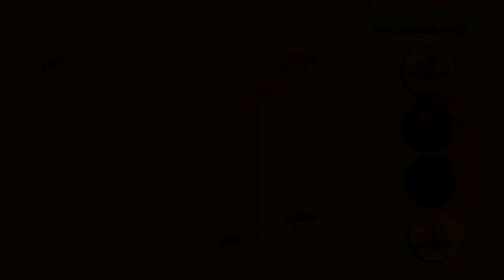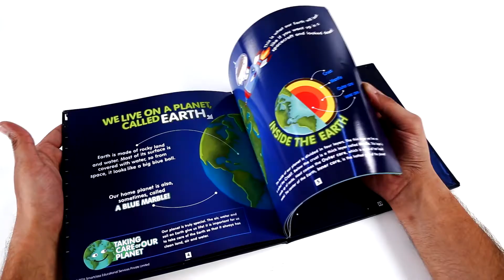Magical Earth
We have a dedicated 1600 sq. ft studio with changing rooms equipped enough for all types of the model shoot and product shoot. We have a team of full-time photographers, content scrapers, photo editors at your service. We have an extremely satisfied client base selling on many e-commerce portals and on their own website that has used our said services. TAT adherence is our guarantee.

Below is the link showcasing some of our finest product shoots

We look forward to partner with you and have you as part of our satisfied client base.

Thanks & Regards
Onlinebecho Solutions India Pvt. Ltd.

Office No.2 First Floor of Apna Bazar
Near HP Petrol Pump, Jai Prakash Rd
Azad Nagar, Andheri West
Mumbai, Maharashtra 400053, India

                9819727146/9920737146